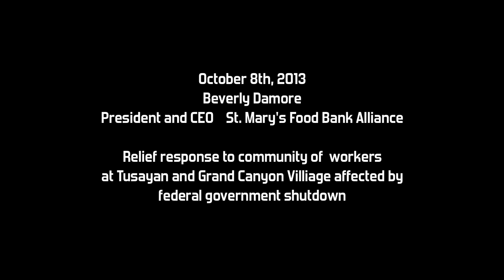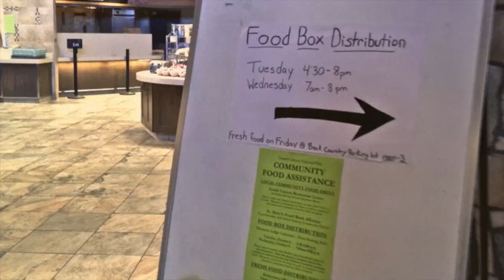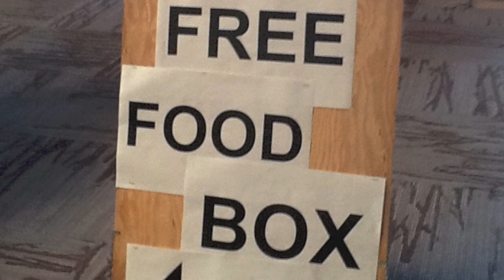Grand Canyon Hunger Relief Bev Damore St Mary's Food Bank Alliance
President and CEO Bev Damore of St. Mary's Food Bank Alliance.
Thoughts after hunger relief is delivered to Tusayan and Grand Canyon Villiage.
2200 workers are furloughed because of current government shutdown. St. Mary's responded to a call from help from Grand Canyon Village Church Pastor Rev. Patrick Dotson. St. Mary's will continue with weekly food deliveries for the duration of the shutdown.
A St. Mary's Food Bank Alliance video.
video and photo credits: Sarah Stuckey, Elizabeth Wunsch
editing: Elizabeth Wunsch